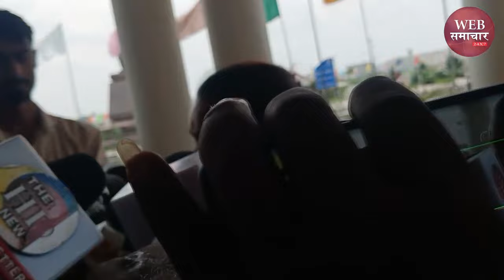विधायक पूर्णिमा नीरज, नीरा यादव, सरयू राय ने क्या कहा!, किसने किस पर किया जुबानी हमला!